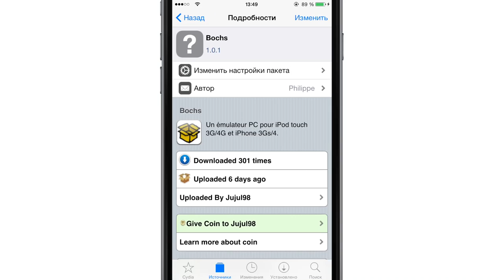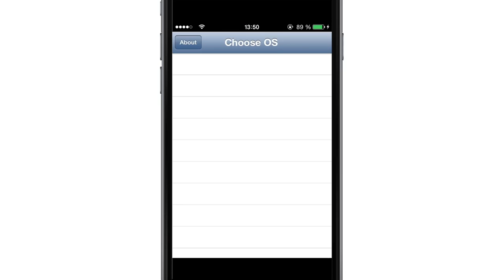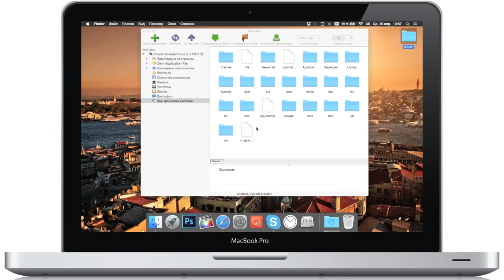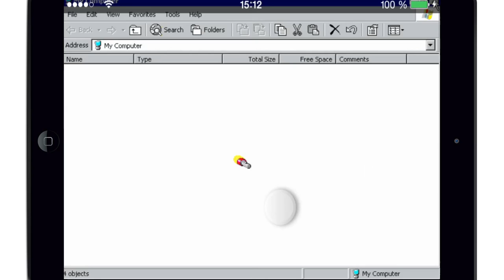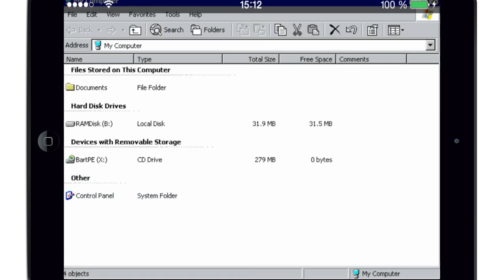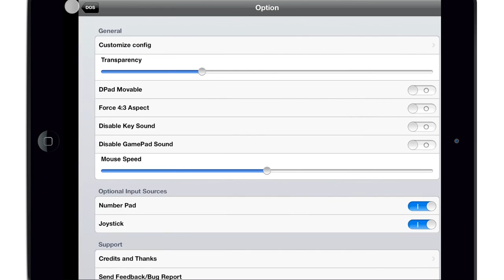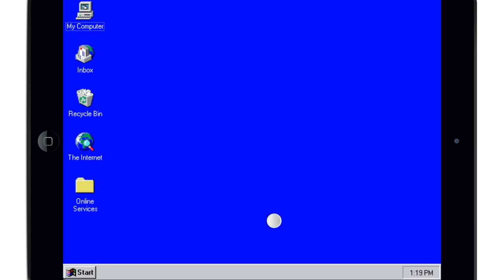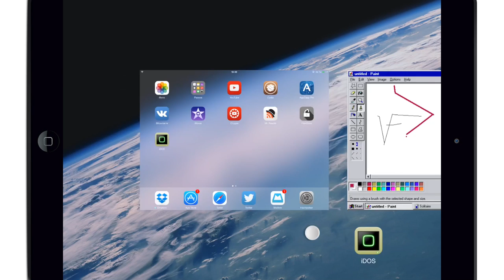Как запустить Windows на iPhone или iPad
Для запуска ОС Windows на iOS потребуется iPhone, iPad или iPod Touch с джейлбрейком. В Cydia необходимо добавить новый репозиторий и установить из него твики Bochs или DosPad.